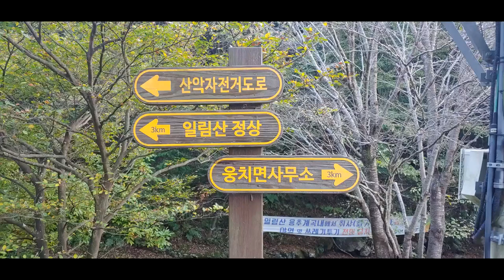한국 여행 : 보성군 용추폭포 / 드론 영상 (Richard Park/리차드박)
보성군 용추폭포 / Yongchu Falls, Boseong-gun
주소 : 전남 보성군 웅치면 용반리